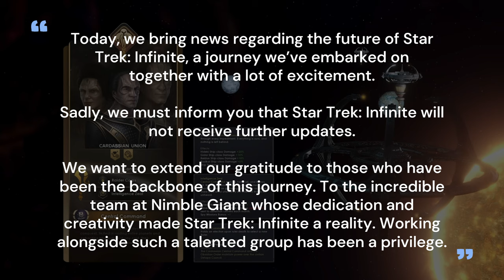Star Trek Infinite has been Shelved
Star Trek Infinite has been shelved after only being released five months ago. Paradox Interactive has said that the game will receive no further updates, after only releasing one. This is unheard when it comes to Paradox, especially since this means that the $700 dollars worth of DLC that they create for every game, will not be released either.